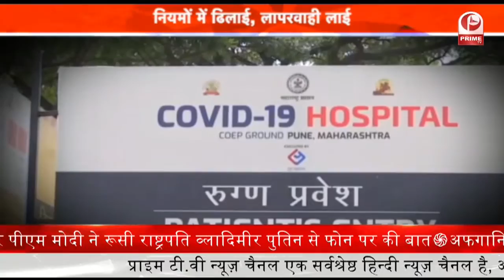Third Wave of Corona : नीति आयोग का कहना है कि सितंबर में प्रतिदिन 4 लाख से ज्यादा केस || Prime Tv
नीति आयोग का कहना है कि आगामी सितंबर में प्रतिदिन 4 लाख से ज्यादा केस आ सकते हैं यानि एक बार फिर स्वास्थय व्यवस्था का चेकअप होगा क्योंकि कोरोना की दूसरी लहर में भारत मेंजो अव्यवस्था पैदा हुई थी उसको लेकर केंद्र सरकार काफी घिरी साथ ही यूपी की योगी सरकार की तो काफी फजीहत भी हुई लगातार विपक्षी दल योगी सरकार पर कई गंभीर आरोप लगा रही थी, लेकिन अब देखने वाली बात ये होगी कि अगर तीसरी लहर भारत में दस्तक देती है तो क्या भारत तैयार है